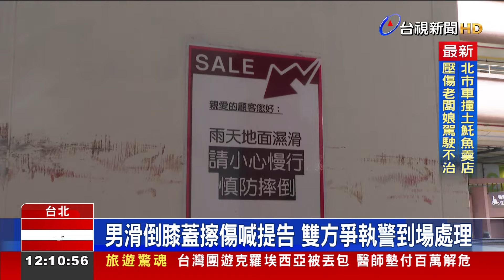疑天雨路滑+斜坡民眾滑倒 怒向店家求償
天雨路滑，民眾在騎樓滑倒，竟要店家出面賠償！台北市一名男子，昨天(8日)下午經過西門町店家騎樓時，疑似因為地板濕滑、加上又是斜坡，「沒走穩」慘摔倒地，氣得向店員表示要提告，整個過程被目擊民眾拍下，引發議論。對此，律師表示，根據過去的判例，民眾如果因為地板濕滑跌倒，店家的確得負起賠償責任，即便主張有擺放「小心地滑」的公告，也沒辦法完全免責。